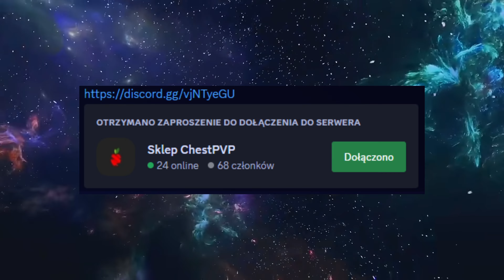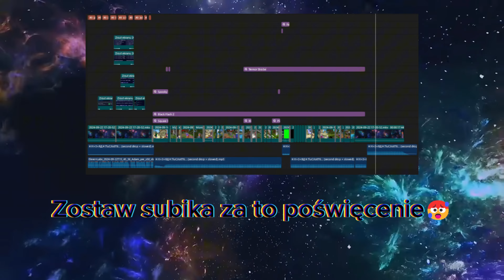Wszystkie klipy 2024! - kokscraft - chestpvp (mega mocne)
Zapraszam na mój kanał! :D
Jeżeli filmik sie podoba daj likeeeeeeee!